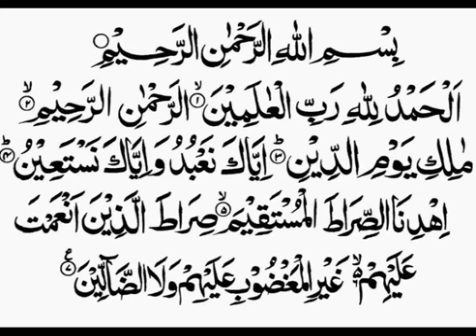Al-Fātiḥah is the first chapter of the Quran